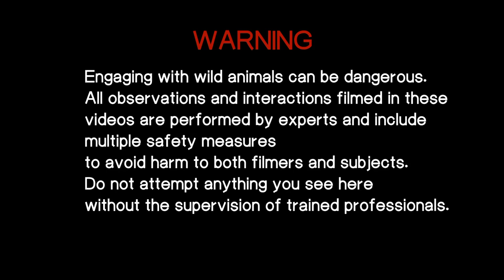Caspian Cobra COBRA SERIES |EP_02| ramspophioworlD Worlddeadliestspeicies.